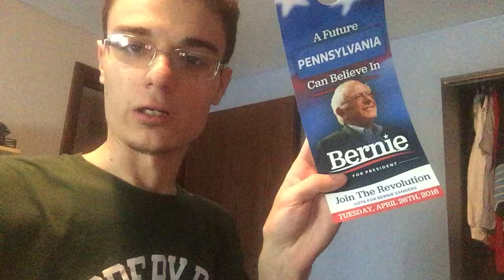College VLOG (In response to Casey Neistat's Challenge) DAY 332